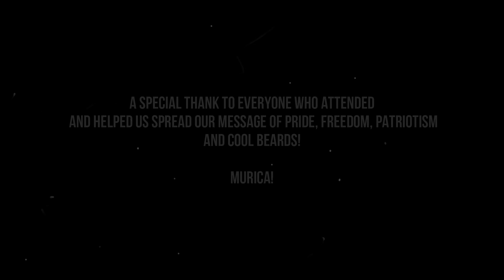Flags over Fear, Districts 3 & 15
David Binford and Wes Chapmon take a beautiful Saturday off to attend a flag waving session with other NH patriots to showcase upcoming candidates for local, state and federal positions while showing their American pride.